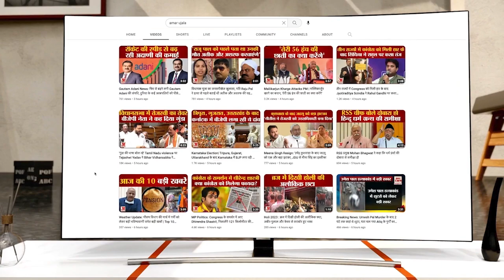Manipur Violence: टीएमसी सांसद ने पीएम मोदी को ये क्या कह डाला | TMC MP Derek O’Brien On PM Modi